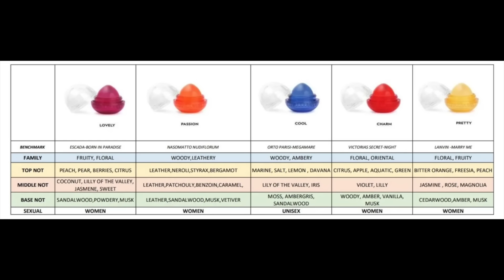MİNİ İNDİRİM ALIŞVERİŞİM 🛍 |YENİ ÜRÜNLER DENİYORUM 🌚 | EMILY IN PARIS X REVOLUTION, KIKO, FLORMAR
Herkese merhabaa :) MİNİ İNDİRİM ALIŞVERİŞİM 🛍 |YENİ ÜRÜNLER DENİYORUM 💁‍♀️| EMILY IN PARIS X REVOLUTION, KIKO, FLORMAR isimli videom yayındaa :) Bu videoda sizlerle hem yaptığım mini kozmetik alışverişi paylaştım ve yeni ürünler denedik. Umarım keyifli ve güzel bir video olmuştur.

Videodaki Makyajımda Kullandığım Ürünler;

Benefit Kaş Sabitleyici
Lykd Kaş Kalemi - 160
Estee Lauder Double Wear Fondöten - 2c1 pure beige
Tarte Ultra Creamy Concealer - 22n  Light Neutral
Emily In Paris x Revolution - Lip&Blush Pinky Swear Pink (Camille)
Emily In Paris x Revolution - Lip Balm Champere
Kiko Çift Taraflı Highlighter Kalem
Flormar Yeni Tintler - 02 04
Fenty Kontür Stick - amber
Fenty Pudra - Butter
Maybelline Sky High Rimel
Twinkle Pop Far Paleti - 05
Sephora Göz Kalemi - 29

Videoda Denediğimiz Kozmetik Ürünler - Golden Rose Stick Parfüm